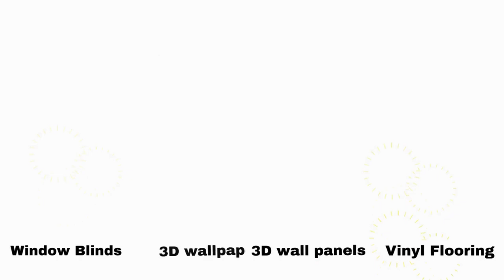LATEST 3D WALLPAPER DESIGNS| WALLPAPER FOR HOME DECOR | @LitBlinds